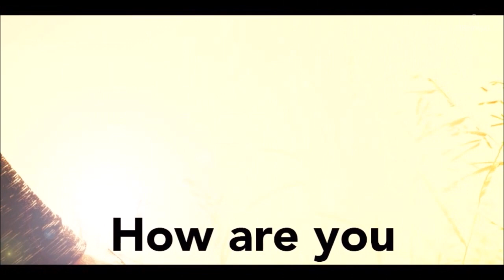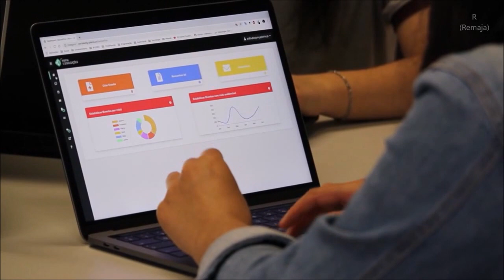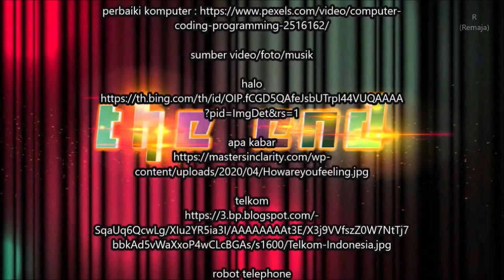Penipuan Berkedok Costemer Service Telkom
sumber video/foto/musik

sumber video/foto/musik